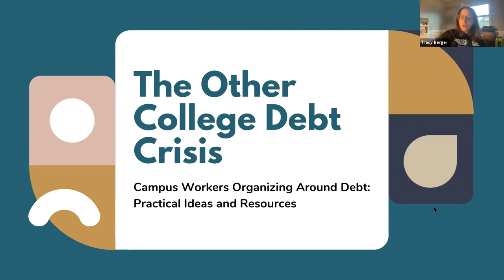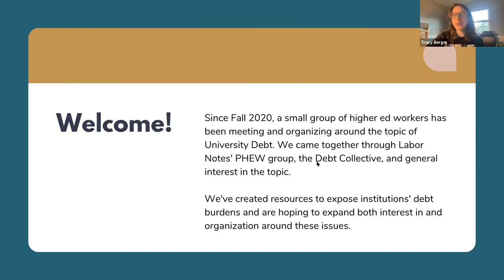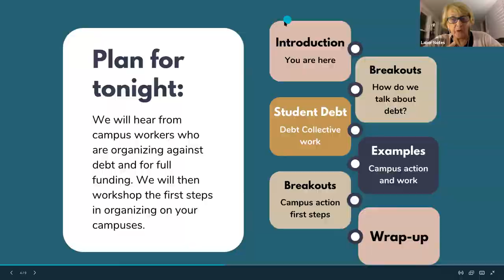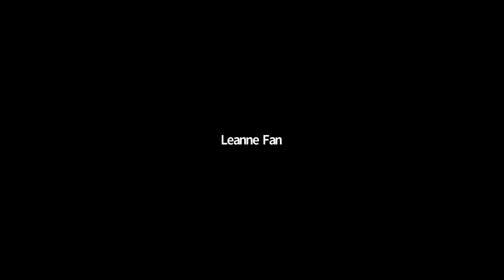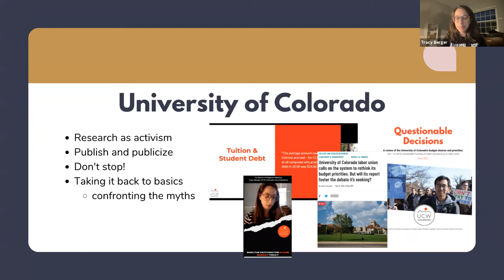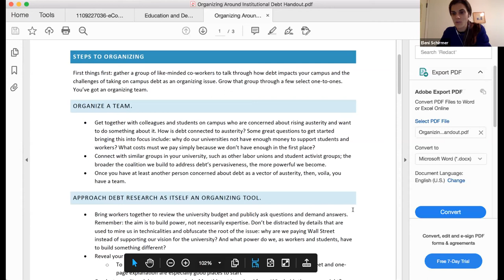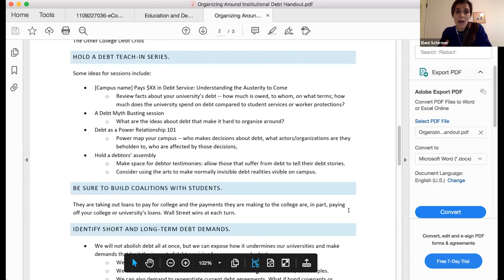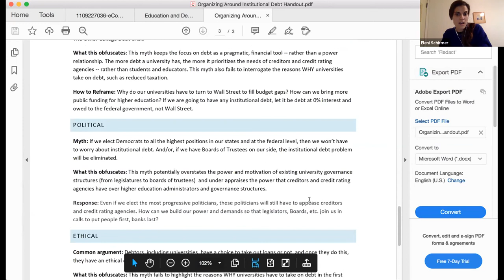How We Are Organizing Around Campus Debt: Practical Ideas and Resources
Part two of our workshops on how to organize around campus debt.